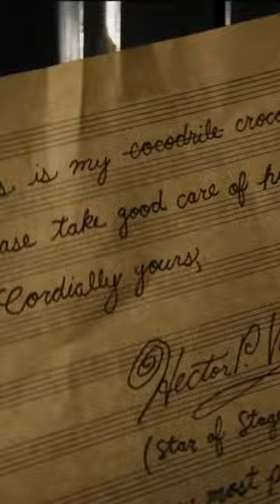Interview with Will Speck & Josh Gordon | Lyle Lyle Crocodile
Maya Egbo interviews Will Speck and Jordan Gordon, the directors of the new film Lyle Lyle Crocodile starring Shawn Mendes.